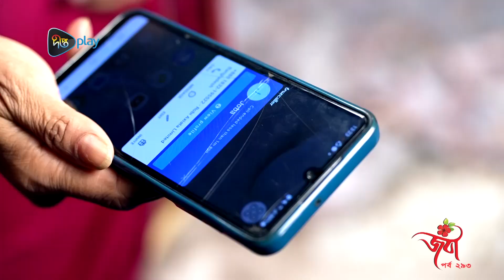Joba_P | বউদের ভেতর শত্রু শত্রু খেলায় মেতেছে শাশুড়ি | EP 293 | Bangla Natok | DeeptoPlay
DeeptoPlay, the online video streaming Over The Top (OTT) platform of Deepto TV (Kazi Media Limited) that brings entertainment including original features, live TV, catch up TV, lifestyle shows, children''s programmes, exclusive short series and acclaimed plays - it’s unlimited entertainment in the language that sounds like home. We provide you both free and subscription based service that allows our end users to access entertainment content including movies and series streamed over the internet to certain Devices. All you need is a compatible connected device.

and applications for downloading on mobile, tablet, laptop, desktop, etc. are available on the Google Play Store and Apple App Store.

Address: Deepto TV, 7/A/GA, Tejgaon Industrial Area, Dhaka 1208